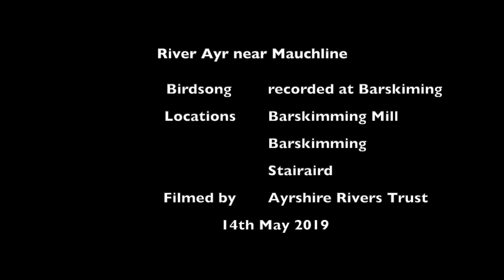Mayfly Hatch HD 1080p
The spectacular sight of millions of Mayflies dancing on a warm spring evening. The birds were singing their hearts out and the trout were rising time after time. The River Ayr is as low as I've seen it as we have had so little rain all spring. Some may be happy about that but I'd like to see a run of water to help the salmon smolts (juveniles) get to sea quickly and onto the next part of their epic journey. The West of Scotland is normally a wet place but in Spring we often face periods of drought.